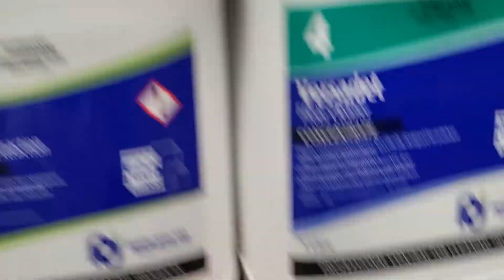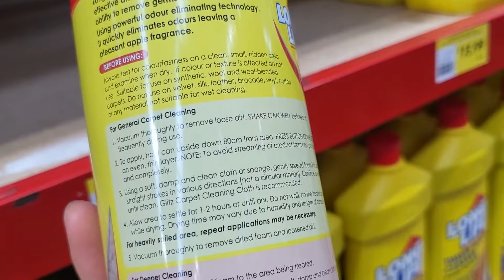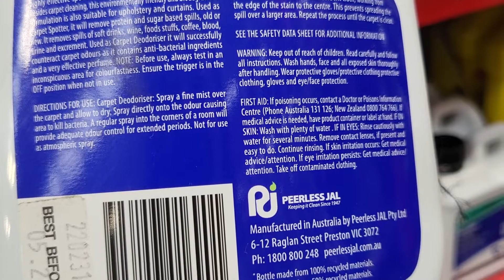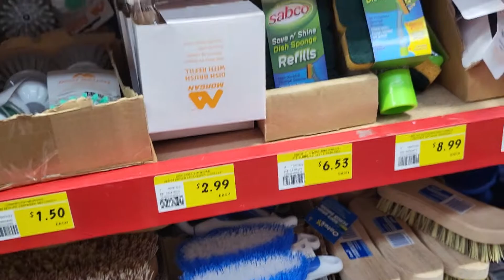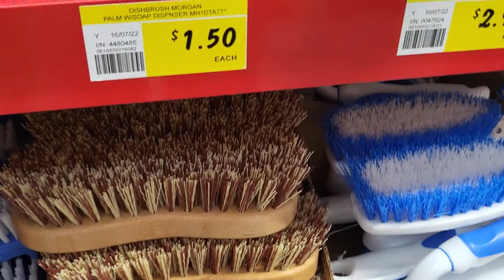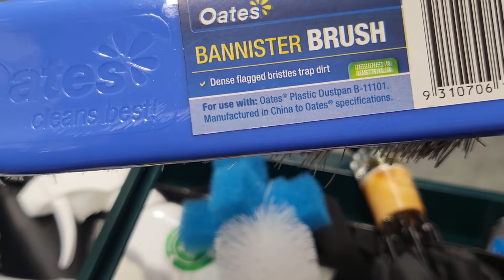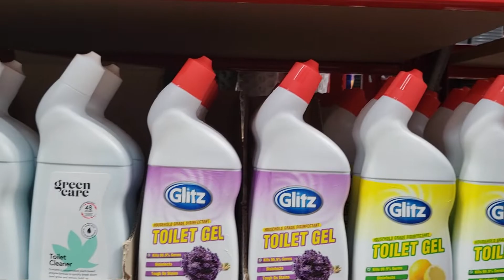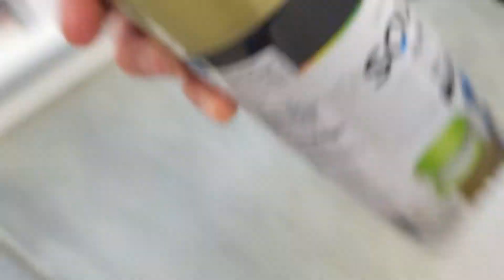Bunnings Tour 호주대표 공구백화점 구경해보자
호주 전역에 있는 호주의 종합 공구 및 자재 백화점